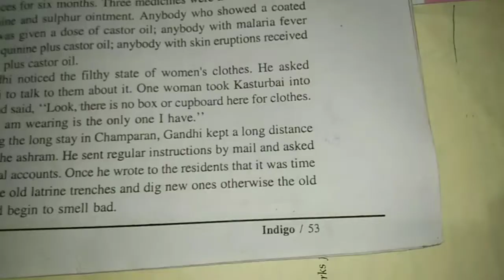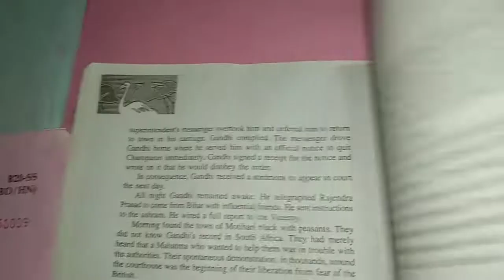HS Final exam 2021//endigo /english common question answer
English common question answer